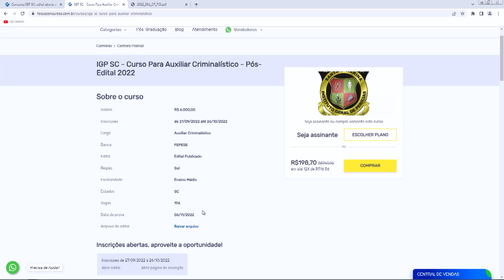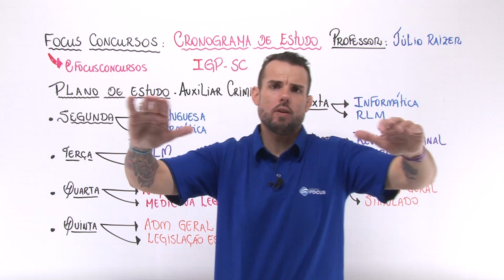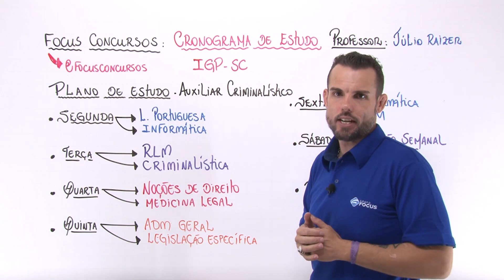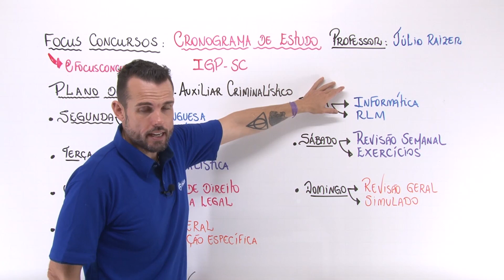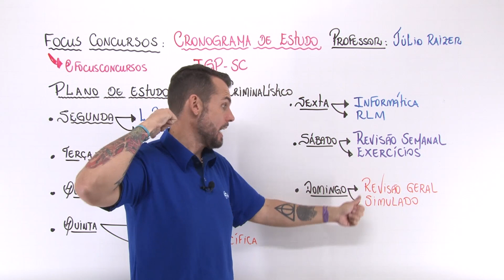Cronograma de Estudos - IGP-SC I Auxiliar Criminalístico